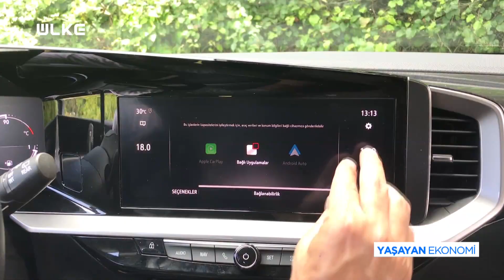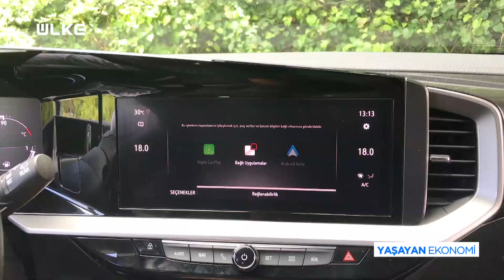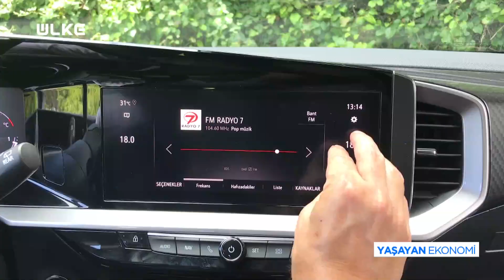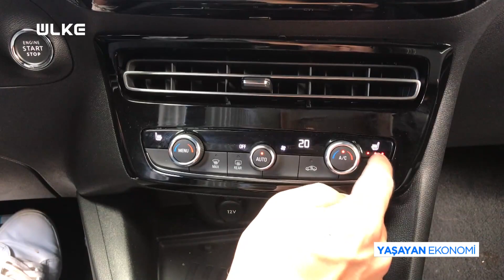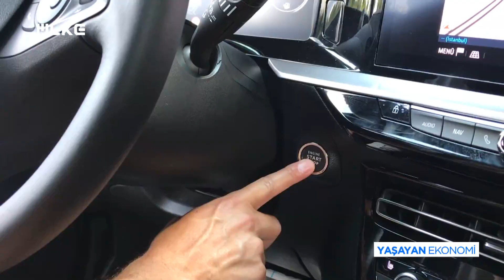Yeni Opel Mokka Test Sürüşü | B Sınıfında Dengeleri Bozmaya Geldi!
Otomobil ve araba tutkunlarına özel, Yeni Opel Mokka test sürüşü, fiyatları, incelemesi, motor hacmi ve daha fazlası videomuzda...